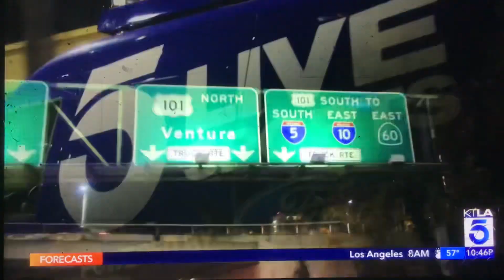KTLA 5 News at 10pm “Sports Final” open April 26, 2023